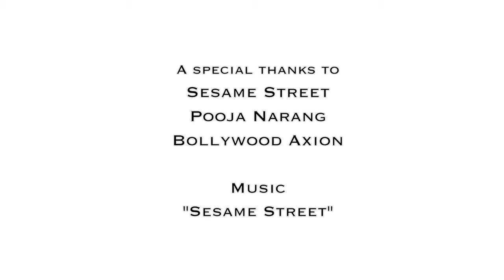Sesame Street: Mickela Mallozzi dances with the Muppets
Mickela Mallozzi goes behind-the-scenes on "Sesame Street" - she and the rest of the Bollywood Axion dancers, lead by Pooja Narang, are part of Murray Monster's "People in the Neighborhood" segment.

Murray Monster performed by Joey Mazzarino
Ovejita performed by Carmen Osbahr

"Seven" by the Lemon Bucket Orkestra
"Sesame Street Theme Song"